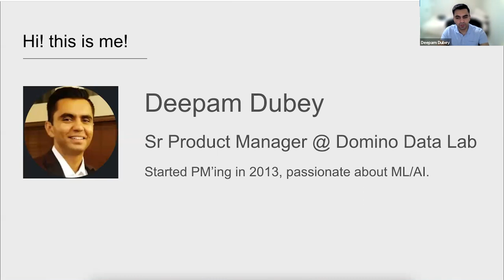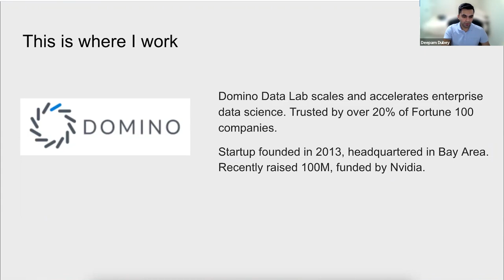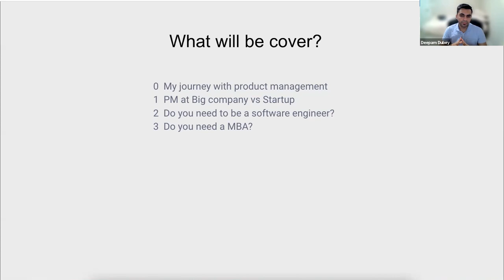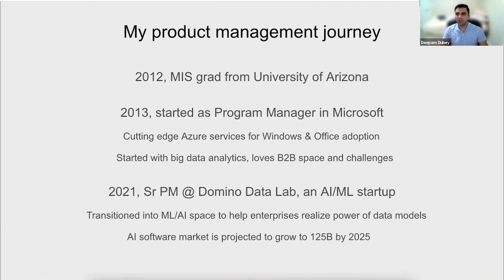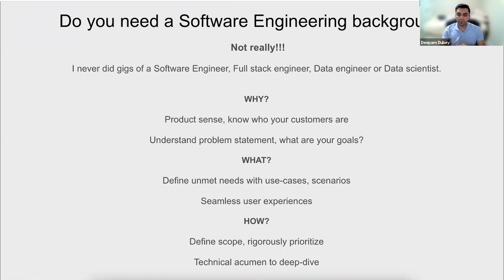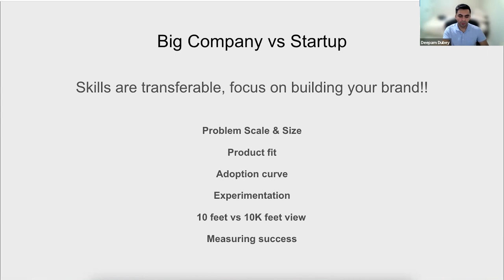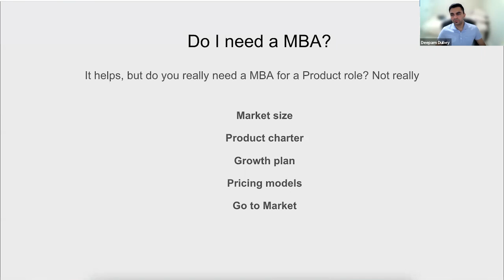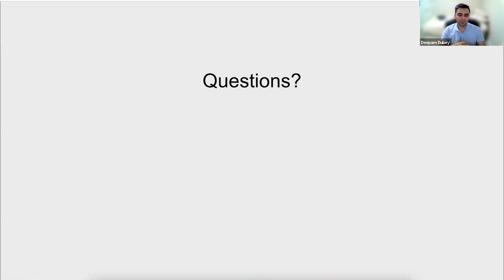Webinar: How to Get Into PM and Be Successful by fmr Microsoft Product Leader, Deepam Dubey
ABOUT THE SPEAKER:
Deepam is a Senior Product Manager at Domino Data Lab, where he works to solve important problems using data science. Before this, he spent almost eight years at Microsoft in various Product roles. He began as a Technical Product Manager then became Product Manager, and finally a Product Lead. His efforts across different products resulted in increased product efficiency, less time spent on critical workflows, increased adoption, and lowered dev/ops efforts. He has also spent time as a Business Analyst Intern for Southwest Airlines and a Technical Consultant for IBM.